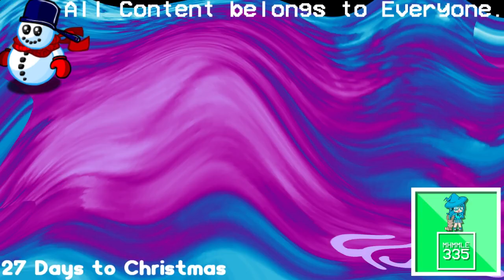(REQUESTED) Klasky Csupo Sony Vegas Pro 12 Effects in Videoup V8